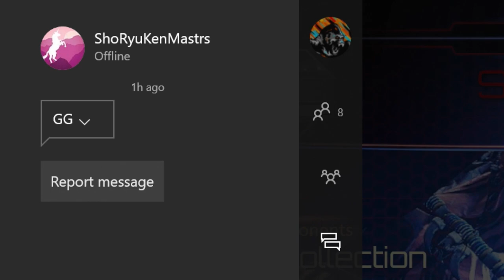KILLER INSTINCT | [Random - Due] 40